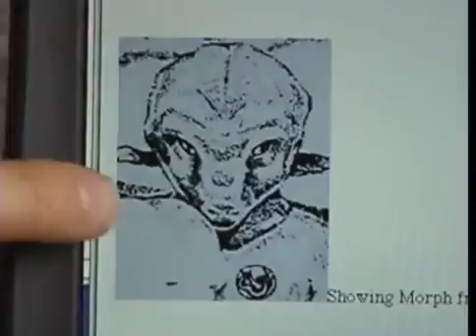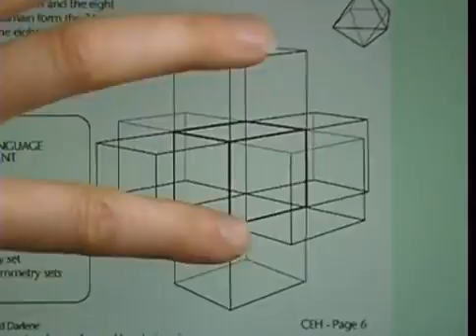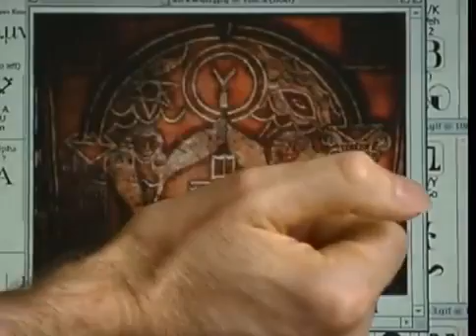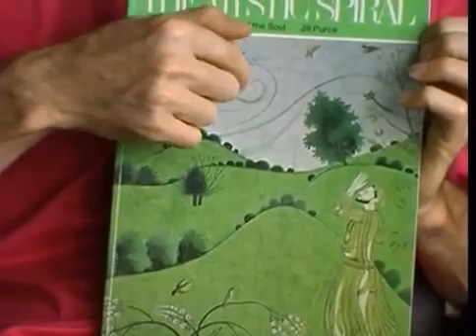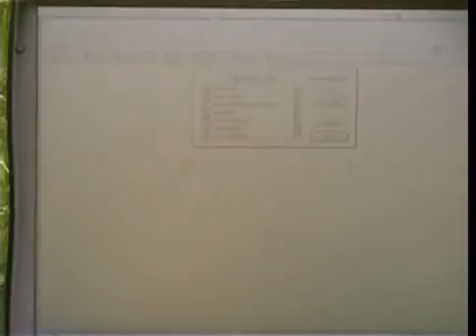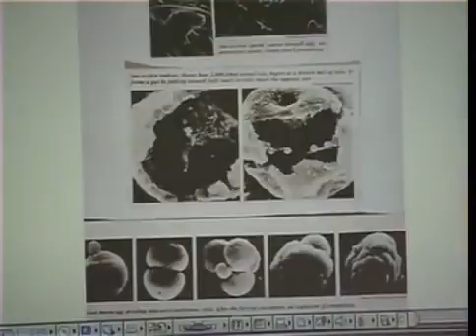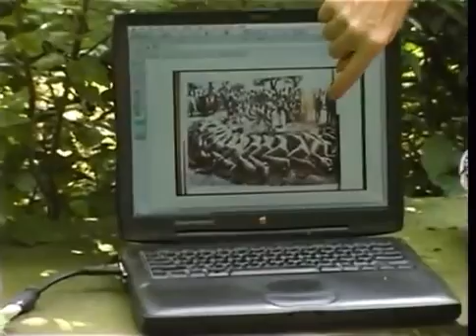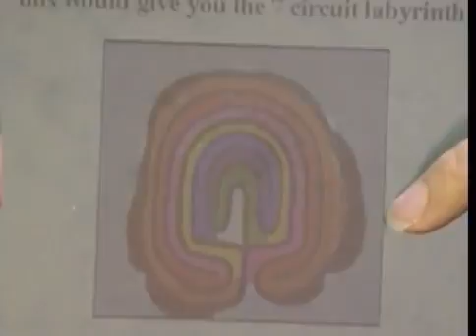The EggX Files ; Bliss Practice Dan Winter